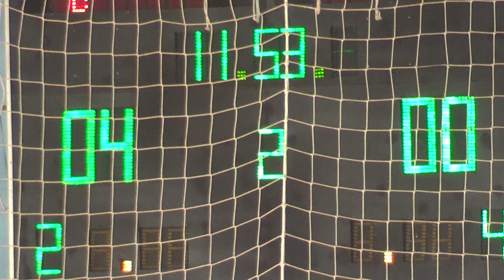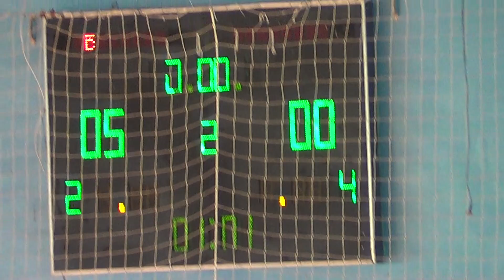Гранд Фасад – Bwin 2 тайм 1